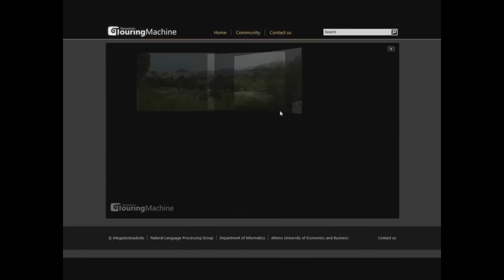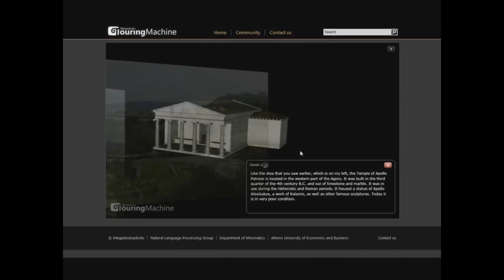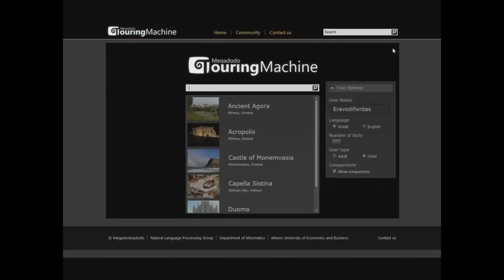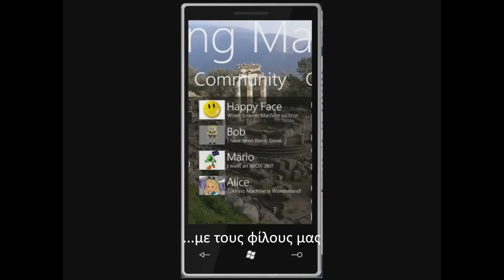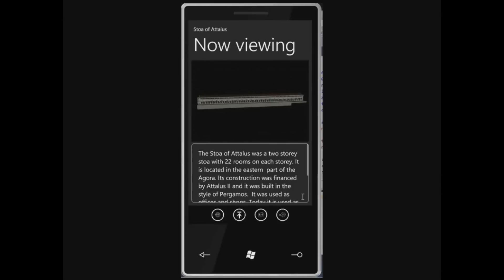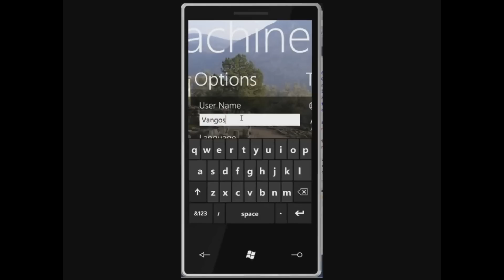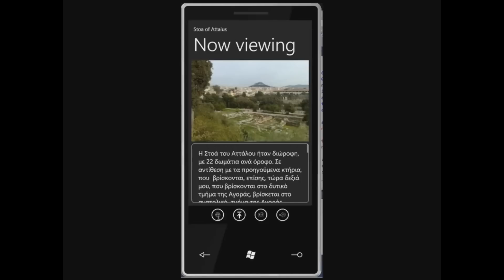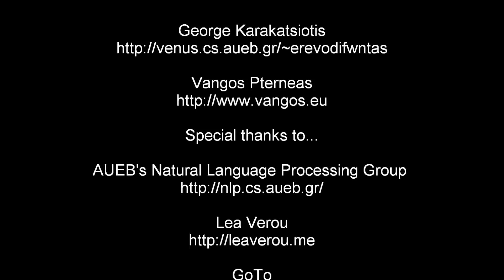Touring Machine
Touring Machine: Imagine Cup 2010 Greek winner.